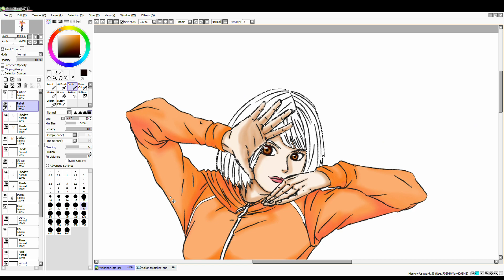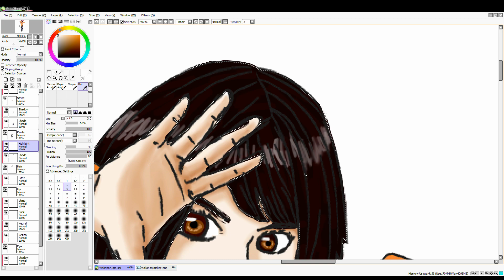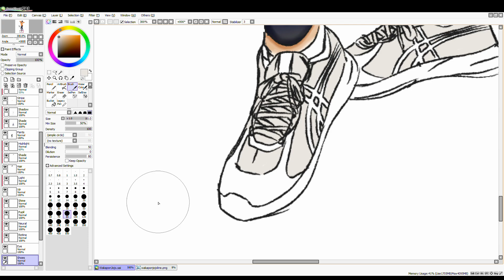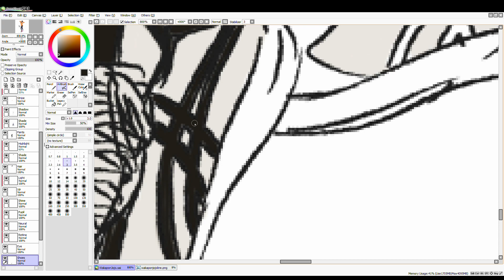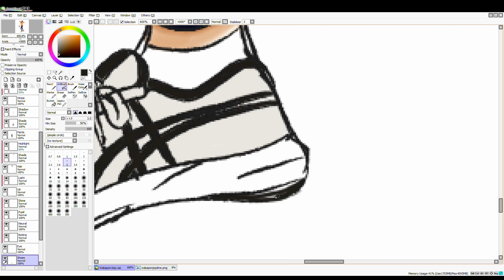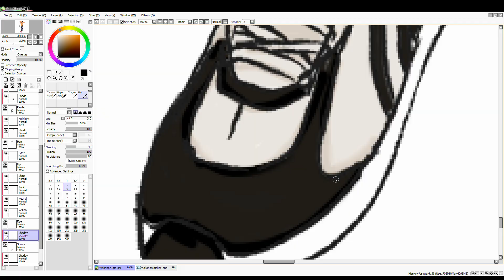安部若菜 Speed Paint - JoJo pose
Only latter half because I ain't got much memory left.

NMB48の安部若菜